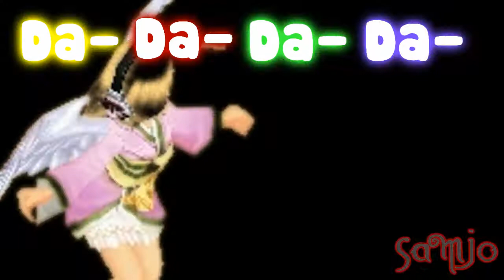Just Dance [Fiesta Online]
Mep Part 15 19Shiny93 (musste iwas hochladen weil ich den falschen bbmep hochgeladen hab der is ungepitchet und deswegen wieder gefährdet O.o)